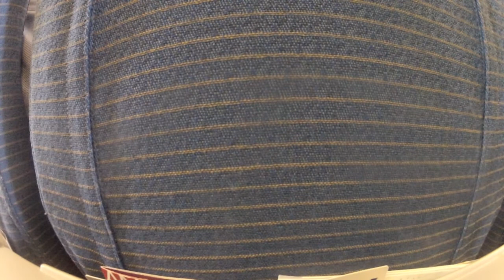【ANA】着陸予告アナウンス / Boeing777-300 新千歳 - 羽田